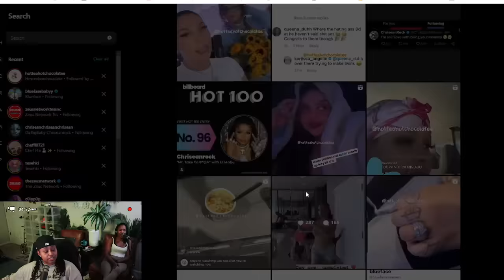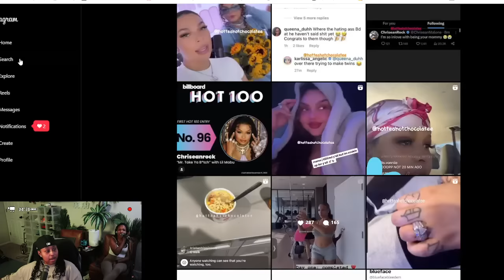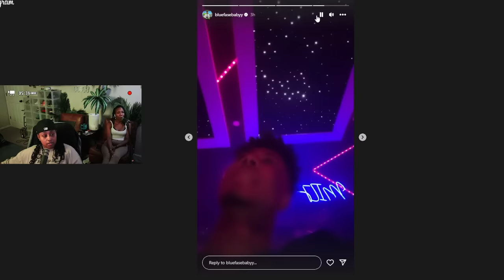Chrisean FINALLY sent Jaidyn HUBBY Blueface back HOME after being QUIET for 3 days 🤣